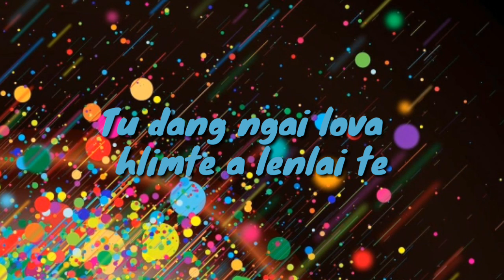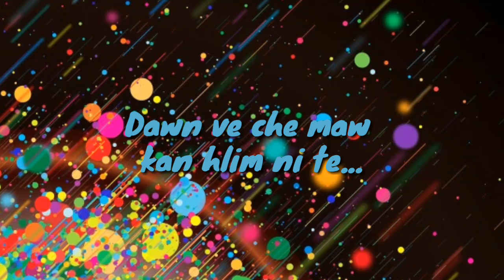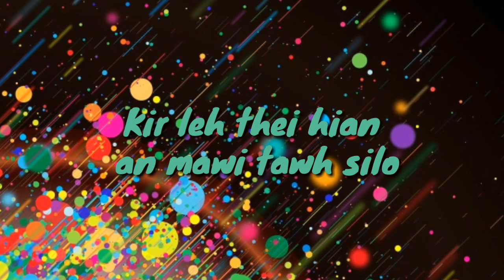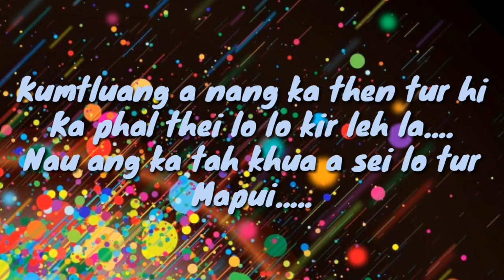F.Zomuanpuia :(OFFICIAL LYRICS VIDEO) KA PHAL THEI LO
MUSIC & RECORDING : MELODY RECORDING  STUDIO

COMPOSER : DINA JATHANG

Video hi channel dangah upload phal a nilo